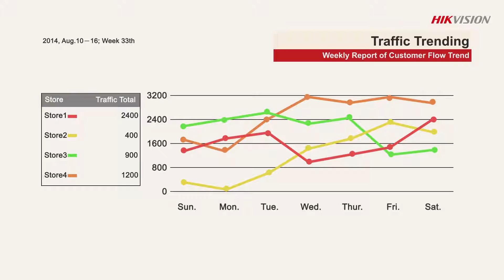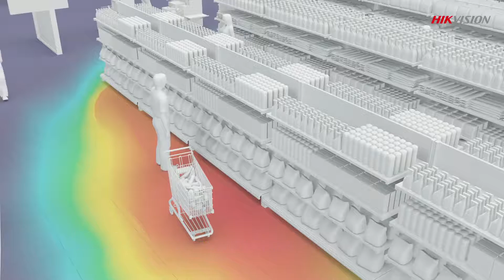Hikvision Retail 2 0 Business Intelligence